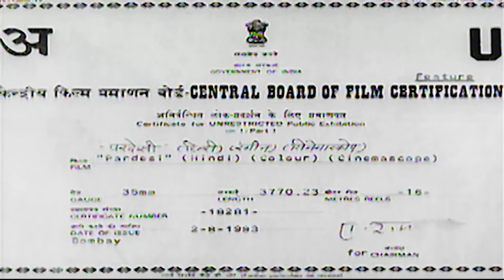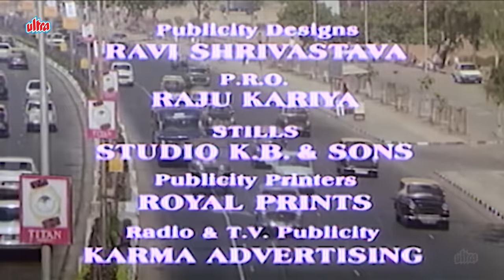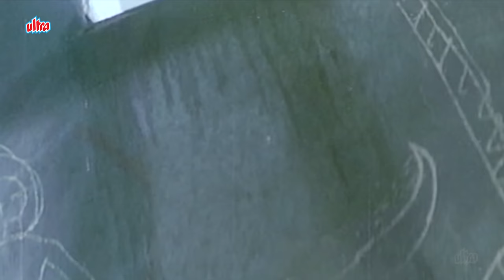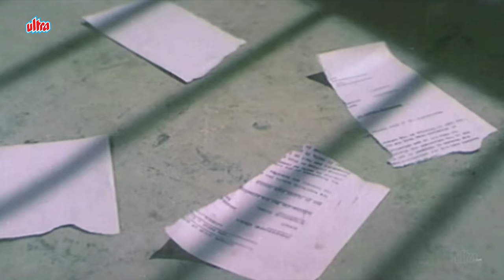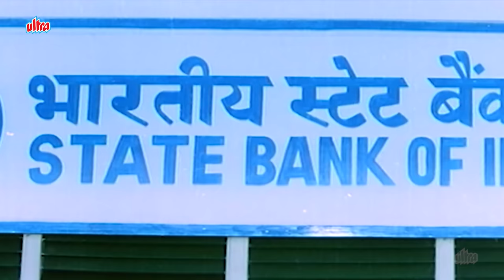Pardesi परदेसी Hindi Full Movie | Varsha Usgaonkar | Mithun Chakraborty | Bollywood Hindi Movie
Movie: Pardesi Full Movie
Main Cast: Mithun Chakraborty, Sumalatha, Varsha Usgaonkar
Director: Raj N Sippy
Music Director: Anand Chitragupth, Milind Chitragupth
Producer: Mohan Baggad